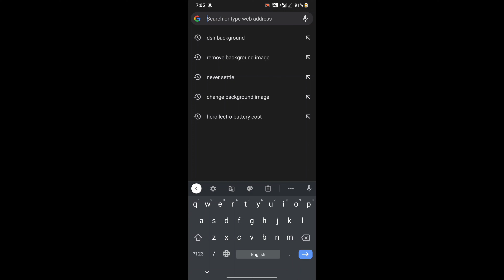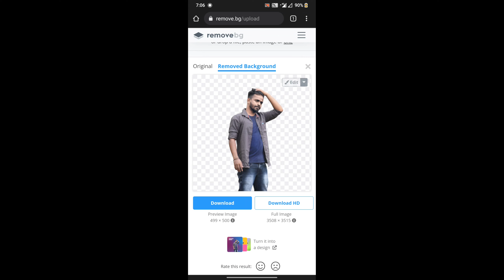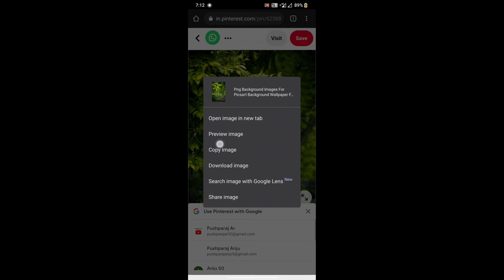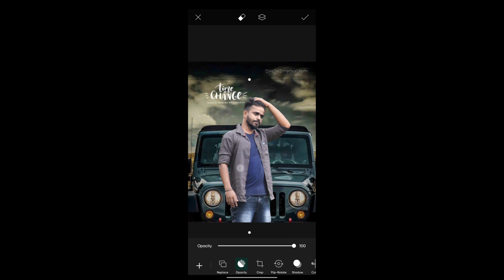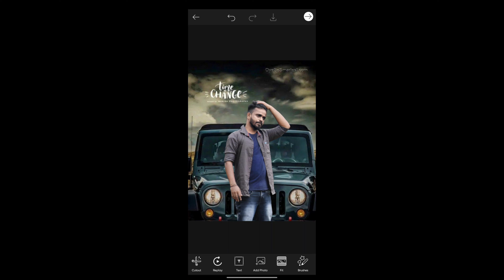Change Background Image in 1 Min🔥🔥 | Tutorial In Tulu (ತುಳು )😍😍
How to change background in 1 Minutes